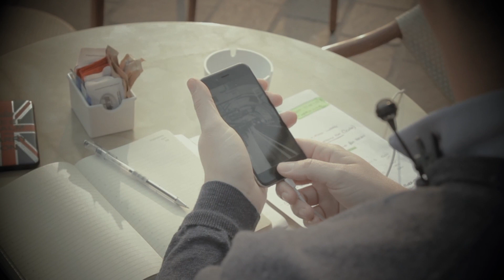"AHO! CERCAVI... UN CAVO?"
Per fortuna è arrivato Andrea Pratichetti con un pò di "ENERGIA"

CREDIT: Video realizzato da operarea
Riprese, regia e montaggio: operarea - Giorgia Pasianotto, Elisa Marchesini, Edoardo Bigaran, Marco Ardengo, Andrea Zaccheo, Sergio Floriani, Mattia Dal Ben
Supervisione: Elisa Marchesini

‪#‎EdoardoGori‬ ‪#‎FrancescoMinto‬ ‪#‎LudovicoNitoglia‬ ‪#‎AndreaPratichetti‬ ‪#‎LorenzoErrante‬ ‪#‎operarea‬ ‪#‎vvfilmf‬ ‪#‎rugbyadventures‬ ‪#‎benettonrugby‬ ‪#‎FedererazioneItalianaRugby‬ ‪#‎6nazioni‬
‪#‎SAVETHEVVFILMF‬

operarea vuole essere un cantiere di idee, un centro per la formazione con una nuova e ben delineata continuità educativa e progettuale che consenta ai giovani di potersi esprimere, di focalizzare passioni e propensioni e di predisporsi al cambiamento, in cooperazione e collaborazione e con una precisa visione produttiva per il futuro.